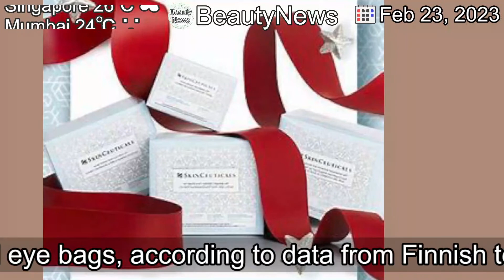[Latest]Wrinkles, fine lines and eye bags top global skin concerns in 2022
[Publication Date]

[Contents]
The biggest skin concerns amongst both male and female consumers last year were wrinkles, fine lines and eye bags, according to data from Finnish tech firm Revieve.